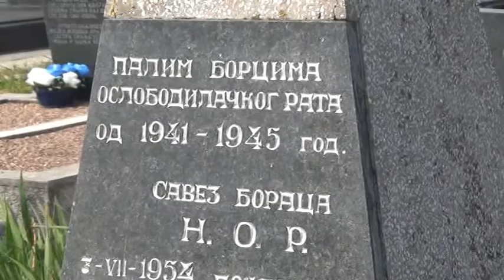7 jul Dan ustanka